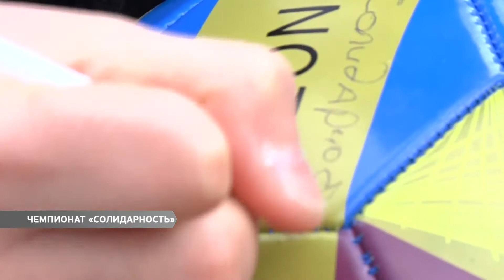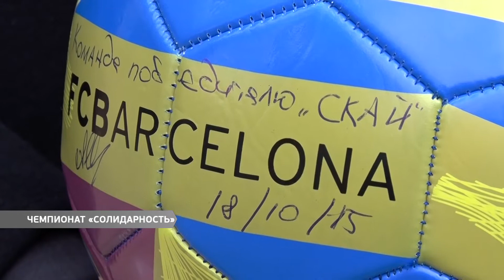Чемпионат «Солидарность»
Футбол без границ и национальностей. На Черемушках определили победителя открытого Чемпионата по футболу. Организовали спортивное состязание кандидаты в депутаты от партии «Солидарность» Блок Петра Порошенко Андрей Ивашов и Олег Звягин. Подробности в материале Юлии Пробачай.